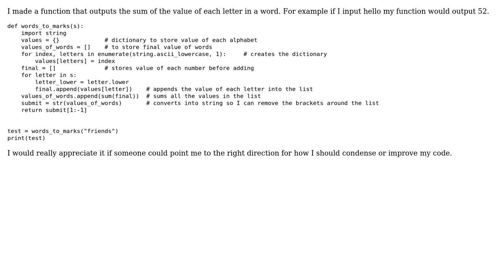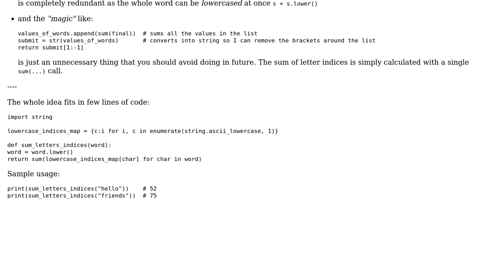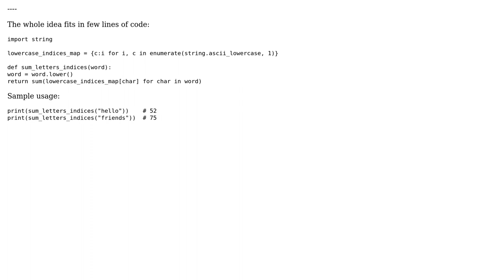Assigning a numerical value to each alphabet in corresponding order and then summing any...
Code Review: Assigning a numerical value to each alphabet in corresponding order and then summing any inputted word

With thanks & praise to God, and with thanks to the many people who have made this project possible! | Content (except music & images) licensed under CC BY-SA | Music | Images & others | With thanks to user ? user Tribs Parayatta user RomanPerekhrest and the Stack Exchange Network Trademarks are property of their respective owners. You are responsible for your own actions.